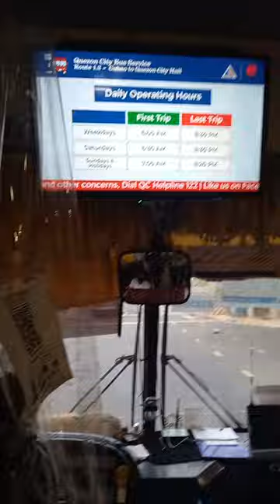Quezon City Bus Service (Libreng Sakay) Operating Hours